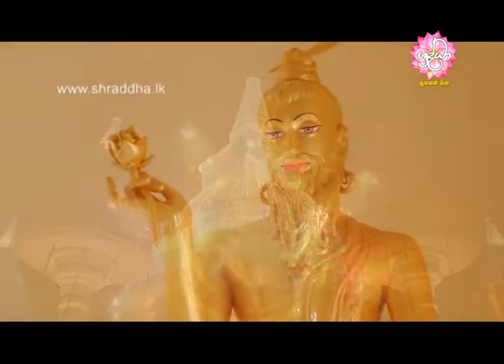මුදිතා විහරණය | Shraddha TV